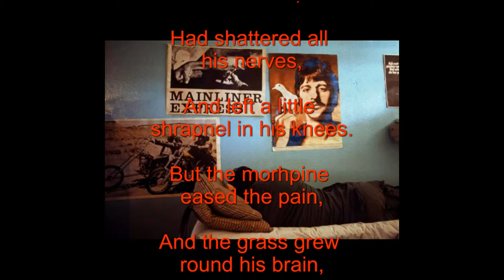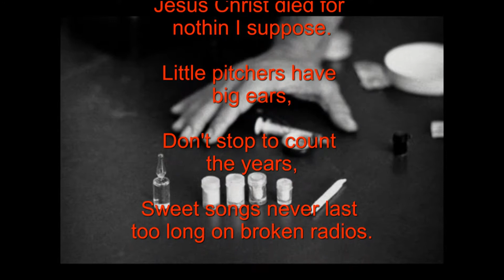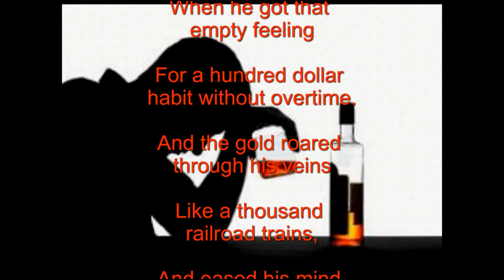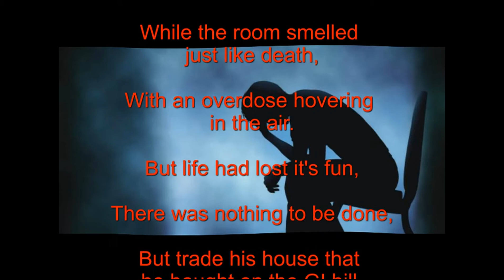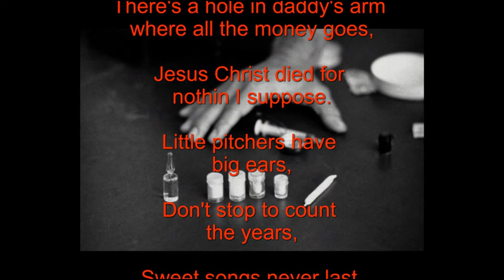Sam Stone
From CD# 5 "I Have a Rendezvous"